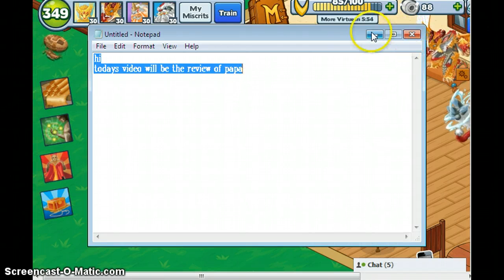Miscrits-SK papa review